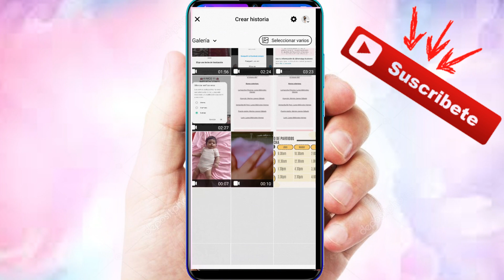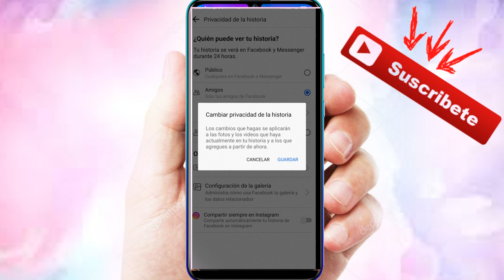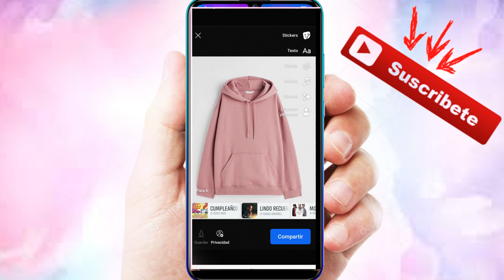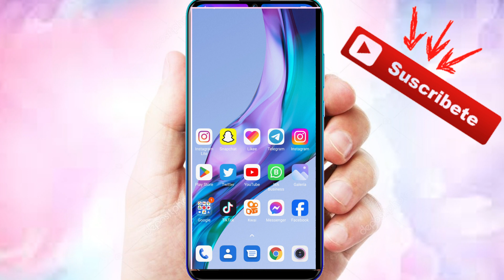Como Crear HISTORIA PARA UNA PERSONA en Facebook 💙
video tutorial de como crear historia en facebook para que lo ve una persona.